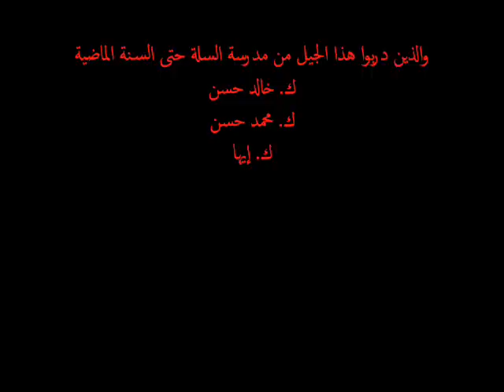Sporting club 1998 Basketball winners.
The 1998 Boys Sporting Basketball winners of Alexandria Cup 2012